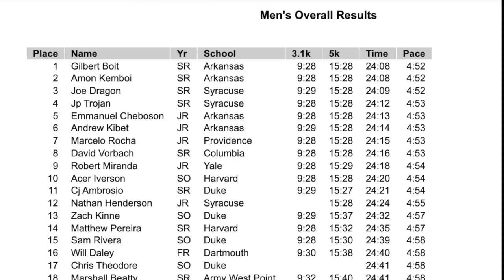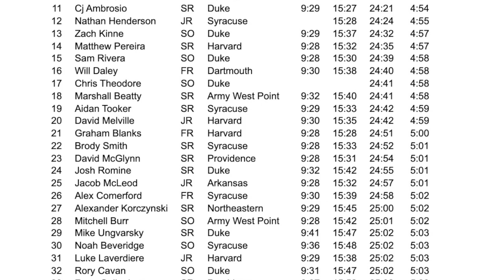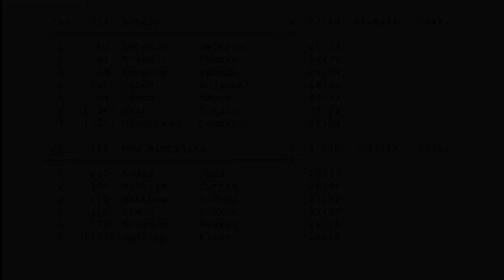Battle in Beantown Men's 8K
Syracuse Takes 2nd in Men's 8K at the Battle of Beantown 2021 in Boston